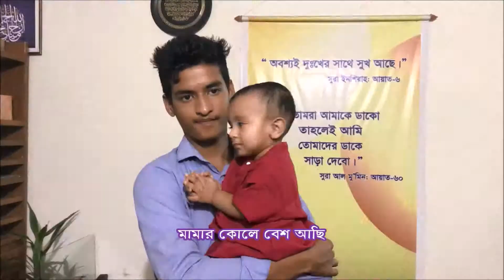Arshad 11 Month to 18 Month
Nicely groing a baby with love and affection of his family.